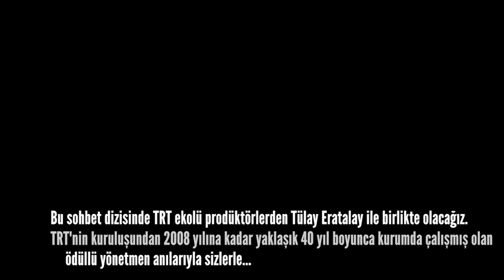Tülay Eratalay ile sohbetler: İlk Yıllar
TRT ekolünden prodüktör Tülay Eratalay ile yapılan sohbet dizisiyle sizlerle beraberiz. Bu bölümde ödüllü yönetmen ilk yıllarını anlatıyor.